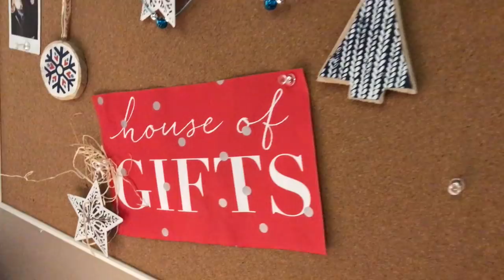Christmas shopping vlog in Poland - Жизнь и работа в Польше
Christmas shopping vlog in Poland
Жизнь, работа и учеба  в Польше. Варшава